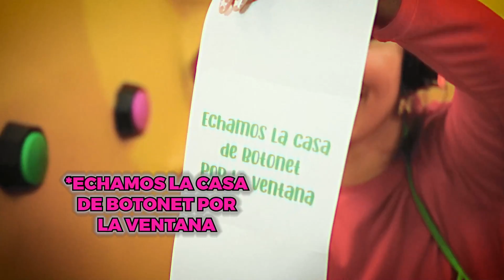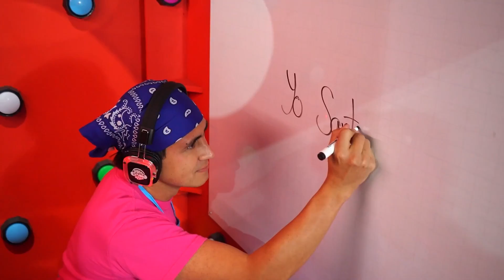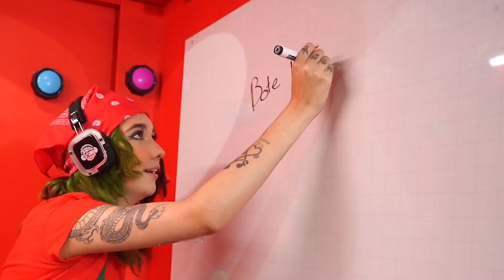100 BOTONES MISTERIOSOS DE WHISPER CHALLENGE SOLO 1 PARA ESCAPAR !!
100 botones misteriosos de whisper challenge solo 1 para escapar...